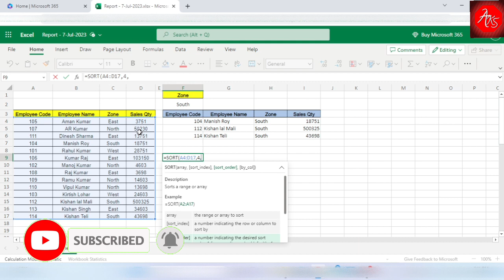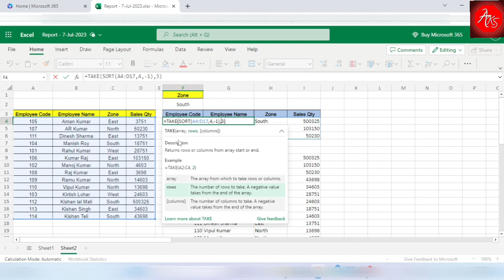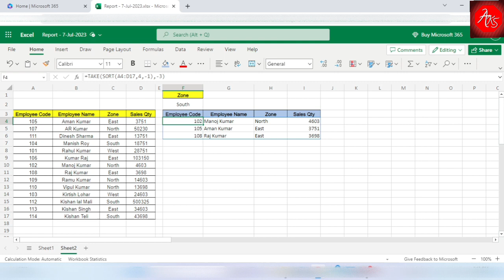How to Use Excel's New TAKE Function | New formula of Excel that you must know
How to use FILTER formula in Excel | How to use SORT formula in Excel |
How to use TAKE formula in Excel